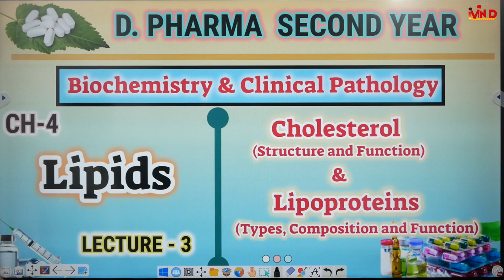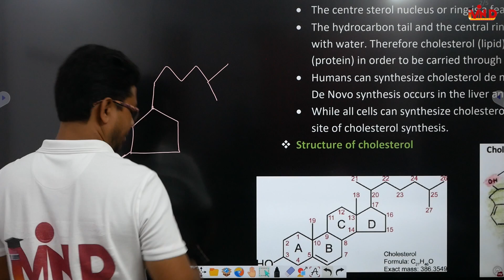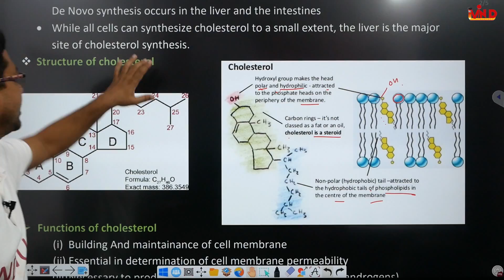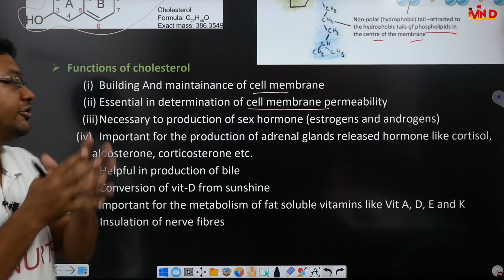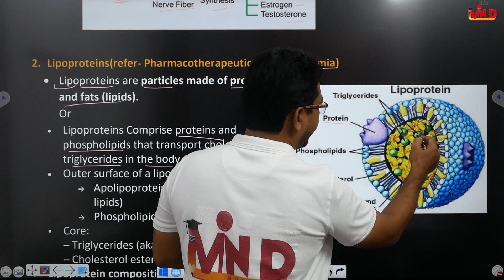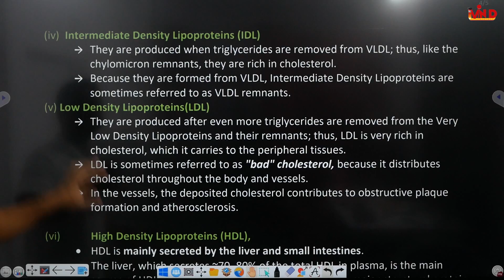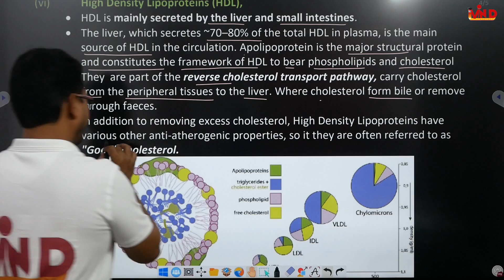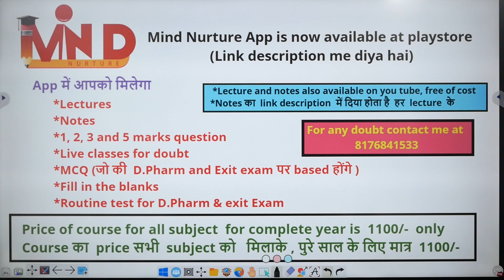Cholesterol and Lipoproteins | Ch-4 | L-3 | Biochemistry | D.Pharm second year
Link for app...
Link for Notes...